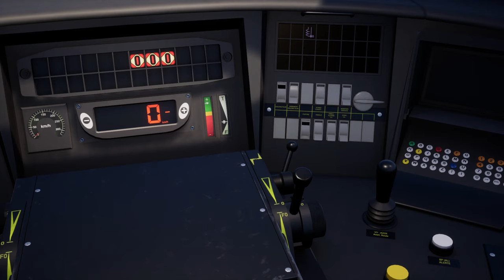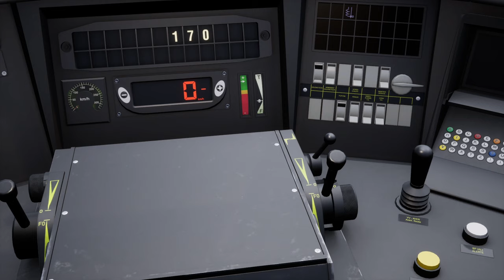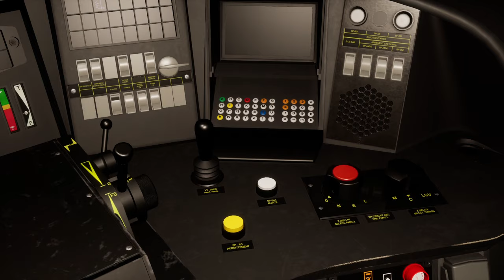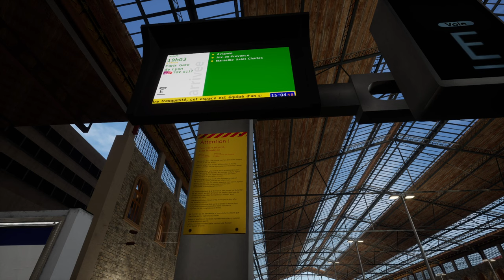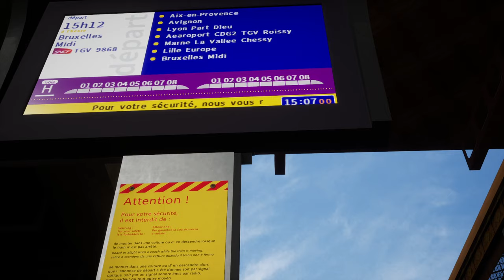Train Sim World 3 - TGV Ouigo d'Avignon à Marseille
D'Avignon TGV à Marseille-Saint-Charles aux commandes d'un TGV Ouigo.

Ligne : LGV Méditerranée: Marseille - Avignon Route Add-On

Textures Ouigo : Pack de livrée Ouigo et Bonus pour le TGV Duplex de Train Sim World 2 (PC Uniquement) 1.3
Auteur : Liner Game Studio

Textures logo SNCF : TSW 2 - livery editor logo pack v1